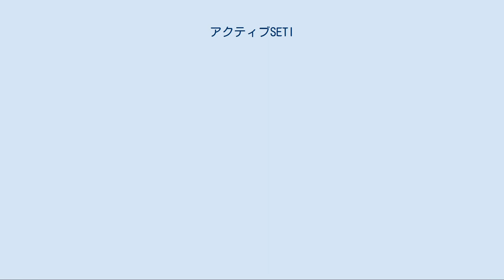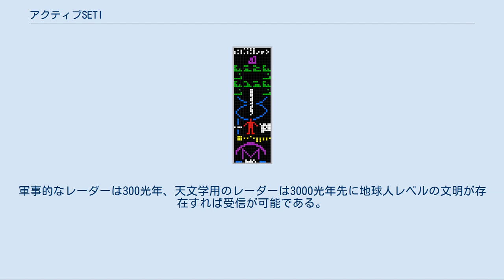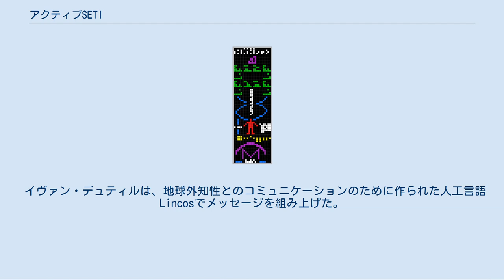アクティブSETI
アクティブSETI（アクティブセティ、英語: Active SETI）は、未知の異星文明に向けてメッセージを送り、異星人に地球文明を発見してもらう試みである。
 地球外知性探査 (SETI) の主流である受信波解析のみを行うパッシブSETI (Passive SETI) に対し、自ら他の文明に向けてメッセージを送る能動的なSETIとしてこう呼ばれる。
 ロシアの天文学者アレクサンドル・ザイツェフの造語からMETI（メティ、Messaging to extraterrestrial intelligence）ともいう。
 全ての文明がパッシブSETIのみを推進して、受信待ち状態になっていては、どの文明もSETIに成功しない。
従って、SETI成功のためには、少なくとも1つの文明が他文明に向けてメッセージを送信しなければならない。
 前提として、発見していない文明に対してピンポイントでメッセージを送ることは不可能であるため、現実的には、各文明圏内を対象として運用される無線通信やレーダー波の星間空間への漏洩が他の文明に発見されることになる。
軍事的なレーダーは300光年、天文学用のレーダーは3000光年先に地球人レベルの文明が存在すれば受信が可能である。
しかし、送信波を他の文明圏に向けて収束させていないため、各文明圏から離れた場所の電波強度は極めて微弱になり、他の文明圏ではノイズに埋もれて発見できなくなる可能性がある。
 アレシボ・メッセージの複号結果。
本来は白黒2値で色はない。
 メッセージの内容を考える上では、物理層として用いる電磁波の周波数から送信内容の記述に用いられる自然言語までのあらゆるレイヤーにおいて、異星文明と地球文明の間の通信プロトコルの整合性が全くないことが、非常に大きな障害になる。
従って、どのプロジェクトにおいても、宇宙共通の法則である数学を唯一の通信プロトコルとしてメッセージを送信しており、異星文明による電波探索と、受信データの数学的解析による意味の抽出に頼っている現状がある。
また、星間空間における電波の減衰の問題から、メッセージは収束させた電波により送信されるため、異星文明が存在する方角とメッセージを送信する方角が少しでもずれていれば、異星文明の観測に掛からない可能性が遥かに大きくなる点も問題である。
そもそも、異星文明が存在する方角が未知であるため、宇宙観測により異星文明の存在確率を推定しながら虱潰しに送信を行うしかない。
 アレシボ・メッセージでは、ビットマップ画像による簡単な絵が送られた。
ビットマップ画像の復元に関するプロトコルがないことは、総ビット数を2つの素数の積にすることで解決した。
この手法は、数学の法則は宇宙共通であるという事実に基づき、メッセージを異星人に数学的に解析させる手法である。
 イヴァン・デュティルは、地球外知性とのコミュニケーションのために作られた人工言語Lincosでメッセージを組み上げた。
 恒星系間の距離が近くて数100光年以上離れている場合が多く、アクティブSETIを行っても、メッセージ到着前に送信先の文明が滅亡する可能性がある。
また、存続していても、返信が返って来るまでに超長期間待たなければならない。
 過去の送信はいずれも、象徴的行為としての性質が強く、パッシブ（受動的）SETIのような網羅的・継続的なアクティブSETIはいまだ行われていない。
送信はごく短時間であり、運よく送信先に異星人がいたとしても、受信される可能性は低い。
 メッセージは「地球人」からのメッセージとしての意義を持つが、これまで送られたメッセージのほとんどは、研究者個人かごく少人数のチームにより作られている。
パッシブSETIについては1991年にようやく、異星人の電波を発見した場合の研究者間での取り決めがなされたが、アクティブSETIの送信についてはいまだ何の取り決めもない。
 そもそも、未知の異星文明が他文明に対して友好的な存在である保証はなく、新たに発見した文明に対して侵略行為に出る可能性があるため、アクティブSETIは危険な行為であると考えることも出来る。
 ピタゴラスの定理を示す図形の例。
（ガウスの構想した図形については未詳） アクティブSETIの構想は、無線通信より古く、太陽系内に異星人がいると思われていた時代にまで遡る。
 1820年、カール・フリードリヒ・ガウスは、広大な土地に松の木を植えてピタゴラスの定理を示す図形を描くというアイデアを示した。
太陽...